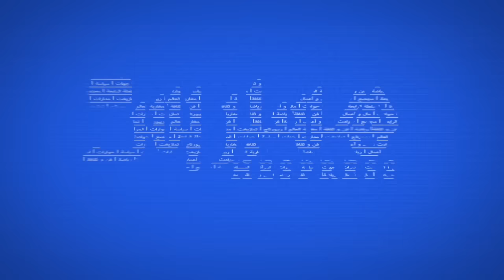الأمن الوطني بذكرى التأسيس